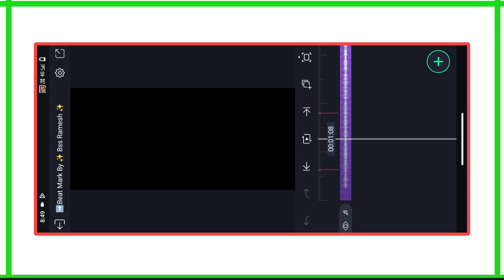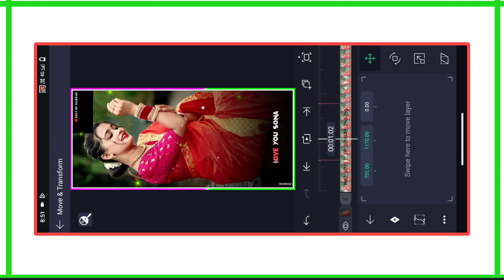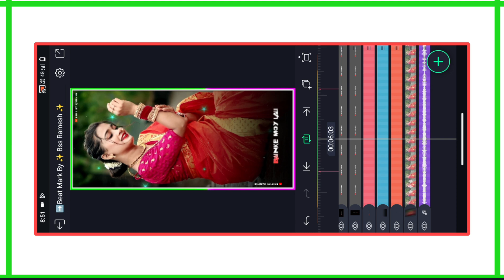Bainke_Moy_Kajal💕🌿 Nagpuri_Status_Video_2023_Trending_song_#nagpuri_status_editing#alightmotionedit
❤️ ʜᴇʟʟᴏ ꜰʀɪᴇɴᴅꜱ ❤️
             ᴡᴇʟᴄᴏᴍᴇ ᴛᴏ ᴍy yᴏᴜᴛᴜʙᴇ ᴄʜᴀɴᴇʟ

  ✵♥︎ 𝐁𝐋𝐀𝐂𝐊 𝐒𝐂𝐑𝐄𝐄𝐍 𝐒𝐓𝐀𝐓𝐔𝐒 𝐑𝐀𝐌𝐄𝐒𝐇 ♥︎✵

ᴛʜɪꜱ ɪꜱ ᴇᴅɪᴛɪɴɢ ʀᴇʟᴀᴛᴇᴅ ᴄʜᴀɴᴇʟ.ᴡᴇ ᴜᴩʟᴏᴀᴅ ʀᴇɢᴜʟᴀʀ ꜱᴛᴀᴛᴜꜱ ᴇᴅɪᴛɪɴɢ ᴛᴜᴛᴏʀɪᴀʟꜱ ᴠɪᴅᴇᴏꜱ ɪɴ ᴛʜɪꜱ ᴄʜᴀɴɴᴇʟ

★ ꜰᴏʟʟᴏᴡ ᴍᴇ ꜱᴏᴄɪᴀʟ ᴍᴇᴅɪᴀ →
 🔻• ᴛᴇʟᴇɢʀᴀᴍ ᴄʜᴀɴᴇʟ ʟɪɴᴋ •🔻

                         ᴛʜᴀɴᴋꜱ ꜰᴏʀ ᴡᴀᴛᴄʜɪɴɢ ᴍy ᴠɪᴅᴇᴏ you